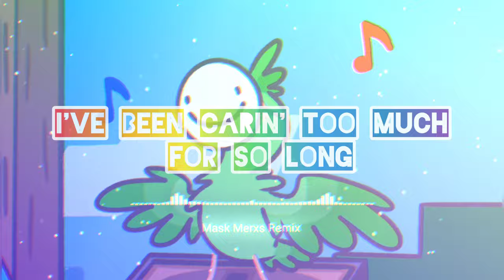Dream - Mask (Merxs remix) Lyrics video